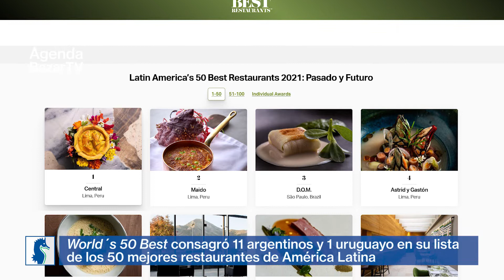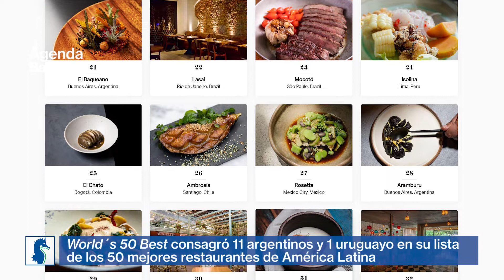Ruta del placer - descubrí el listado de los 50 mejores restaurantes de latinoamerica 2022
World´s 50 Best publicó su listado 2021 de los 50 mejores restaurantes de Latinoamérica, de los cuales no menos de 11 son argentinos.